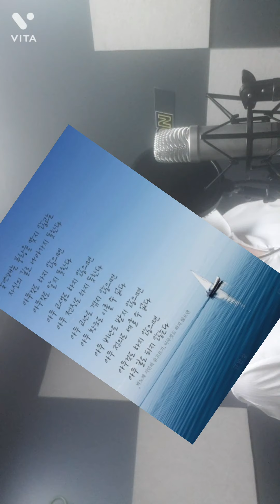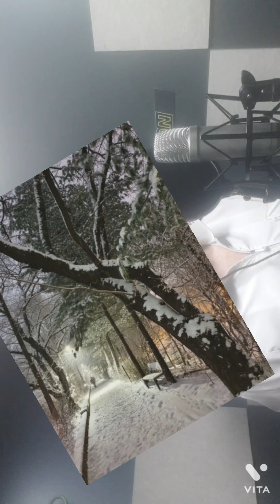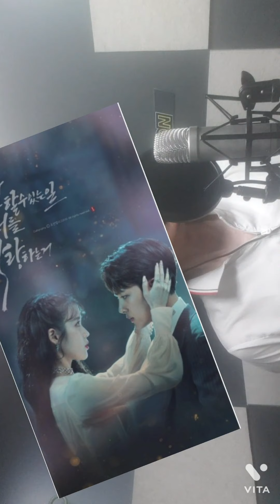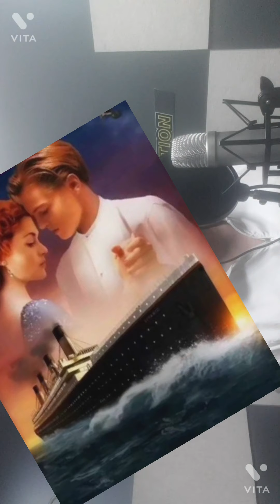그대 그리고 나/소리새